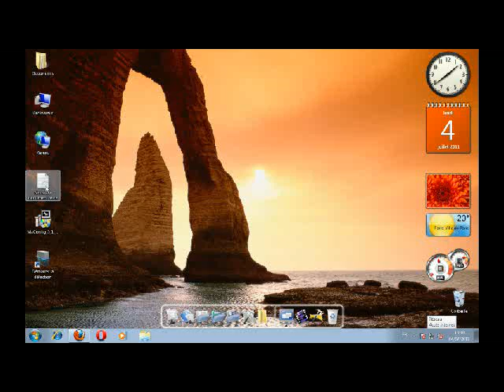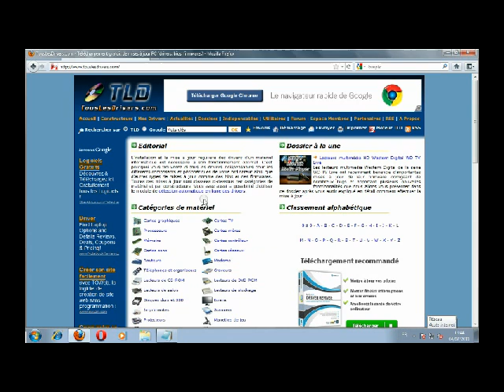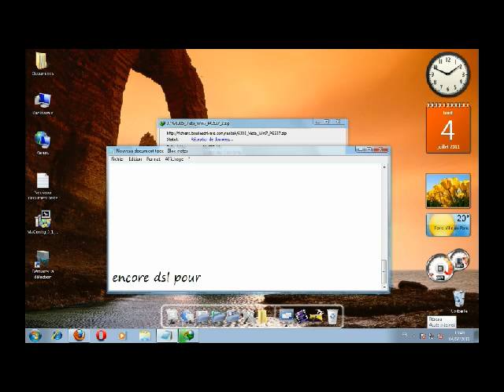comment installer ou mettre a jour les pilotes ou drivers par Dr.Ice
ci vous avez besoin de quelque chose visitez mon forum et demandez ce que vous voulez !!